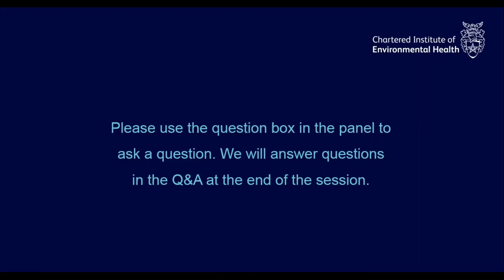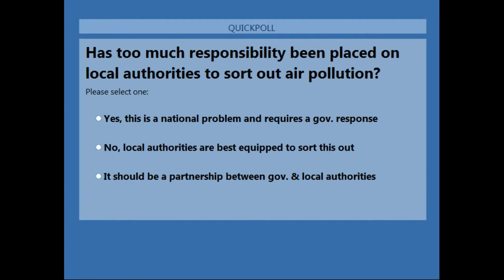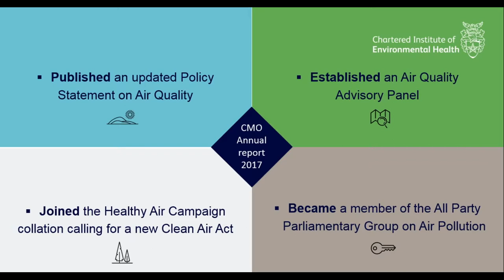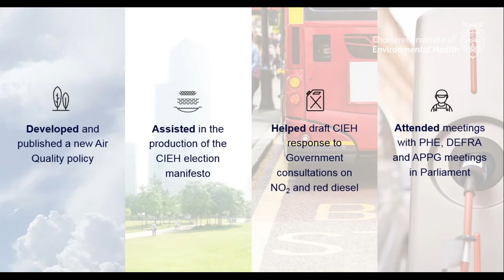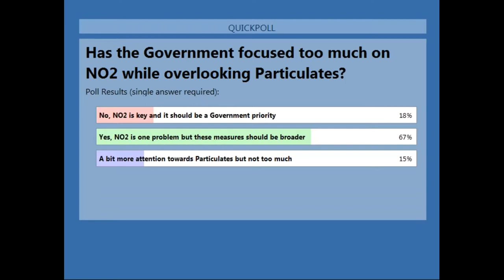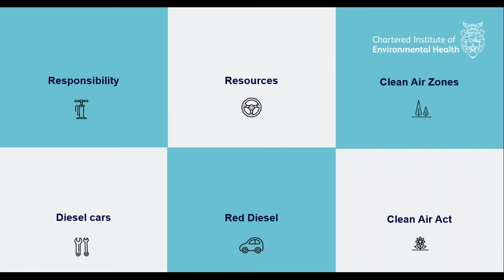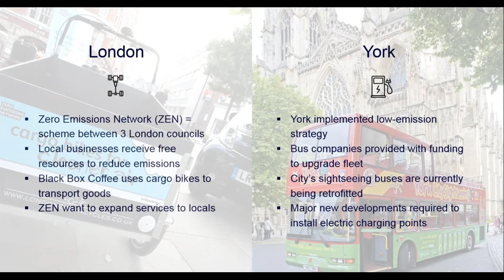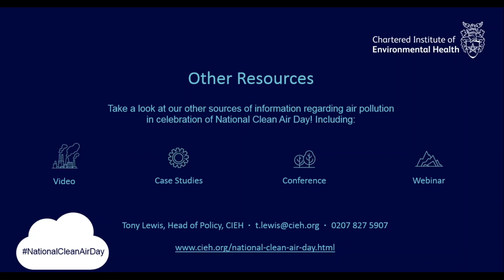CIEH: Air Quality - a Public Health Emergency Webinar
Ahead of our inaugural Air Quality Conference on 12 July, Head of Policy, Tony Lewis, discusses what CIEH is doing to address the UK’s escalating air quality problem. We explore the role of our brand new air quality advisory panel and the work they have done so far, and also look at the Government’s plans to address NO2 and improve air quality in the UK.